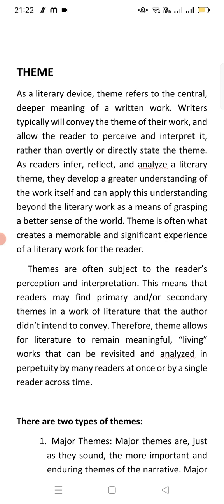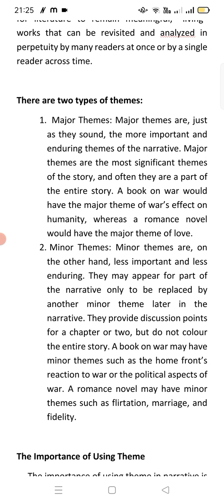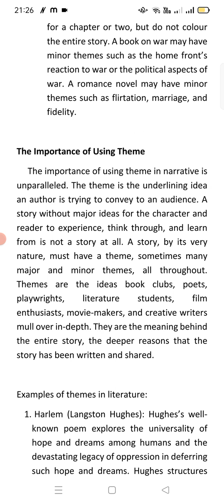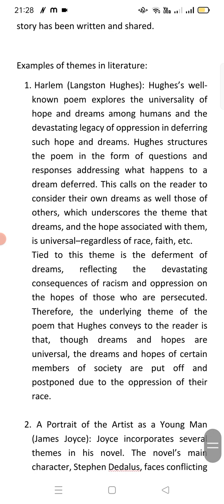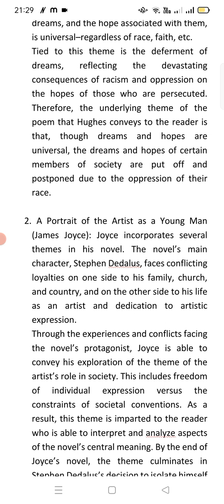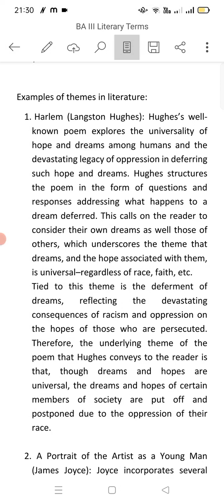Literary device - Theme